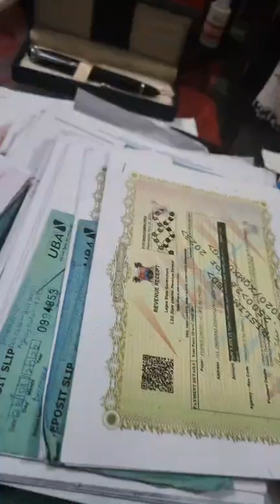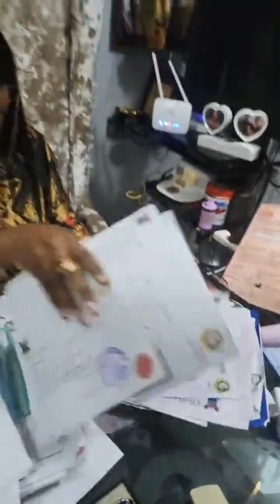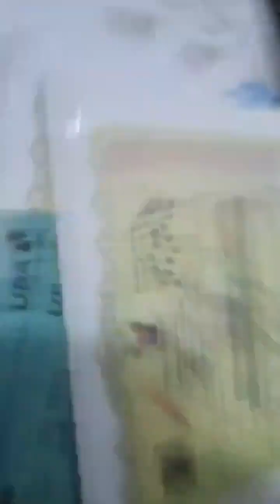IYABO OJO BREAK IN SILENCE AS GOVERNMENT ASK HER TO PAY 18MILLION FOR TAX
IYABO OJO BREAK IN SILENCE AS SHE GOVERNMENT ASK HER TO PAY 18MILLION FOR TAX  Voicetv Africa is a leading independent Tv and Radio content production Company. Voicetv Africa is Nigeria's Award-Winning Online TV Channel with breaking news, movies, concerts & music.